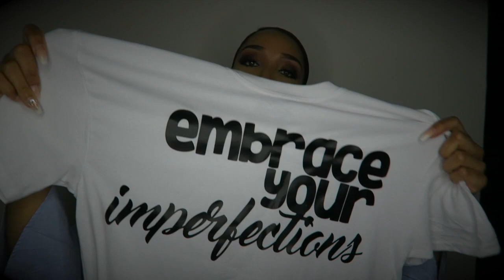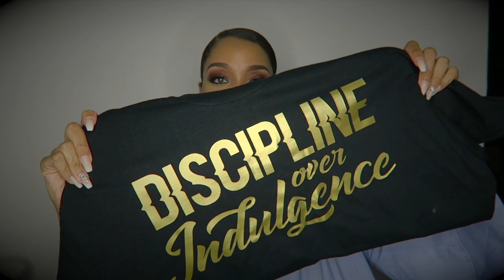My Weight Loss Journey: 120 LB WEIGHT LOSS!